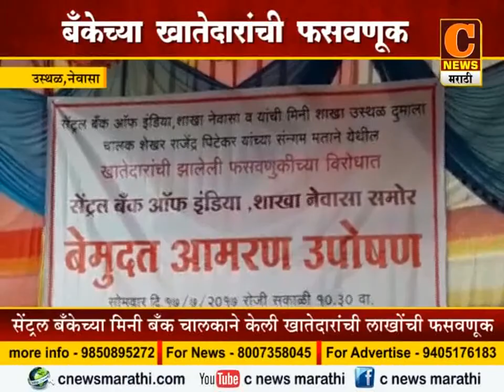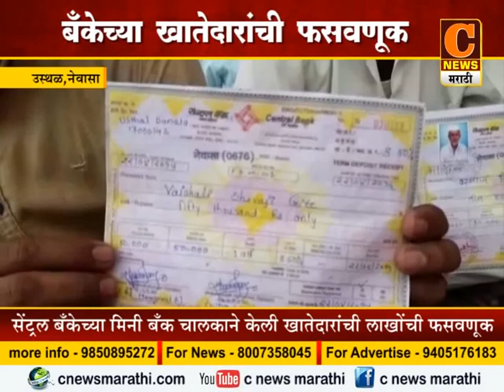19 newasa fasavnuk